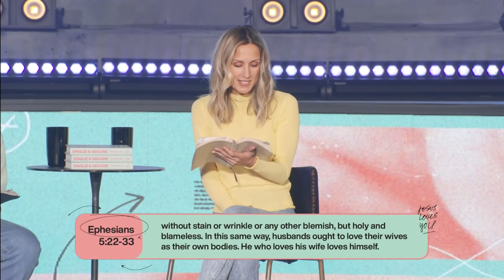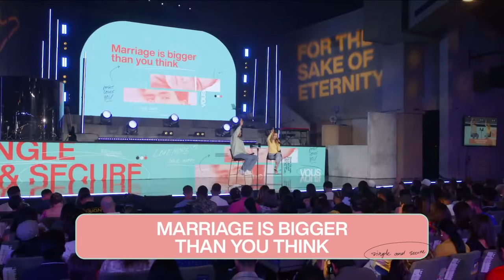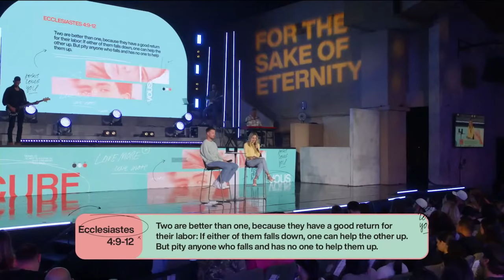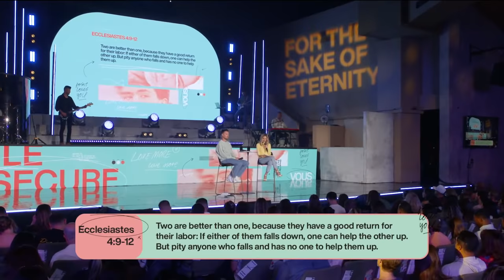Tying The Knot — Single & Secure — Rich & DawnCheré Wilkerson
Marriage is a profound mystery, and God has a vision through it.

Lead pastors, Rich and DawnCheré Wilkerson close the collection of talks “Single and Secure,” by “Tying the Knot,” sharing that marriage is not only about love, it goes deeper than that.

To discover more Single & Secure content check out Pastor Rich Wilkerson Jr.’s new book available now at intothenight.com

Section Titles

0:00 - Intro
1:02 - Ephesians 5.22-33
8:45 - Tips for People Dating
14:10 - You Marry a Family
16:36 - 1. Marriage is Bigger Thank You Think
20:45 - What Does the Bible Say About Marriage
27:14 - 2. Marriage is Smaller Thank You Think
34:54 - Thinking Alike vs. Thinking Together
39:39 - 3. Marriage is Deeper Than You Think
48:54 - What Are You Tied To?